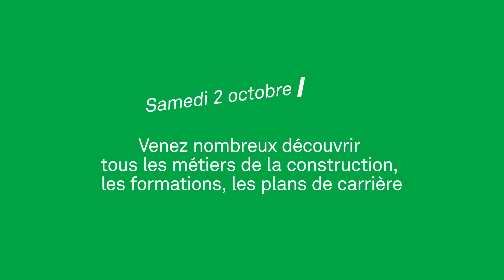Portes Ouvertes de l'Ecole de la Construction à Tolochenaz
Portes Ouvertes de l'Ecole de la Construction à Tolochenaz, samedi 2 octobre 2021 de 9h à 17h. Découvrez toutes les facettes et les débouchés de la construction. Au programme: Visite des ateliers et démonstrations, activités et ateliers pratiques, formations et évolutions de carrières, parcours didactiques et ludiques pour tous les âges et restauration.